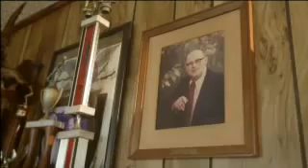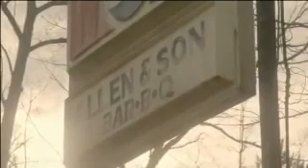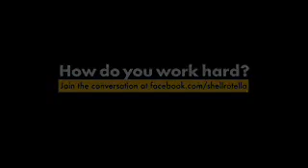Allen & Sons BBQ is Unsung: A Hardworking Series by Shell Rotella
Unsung: a life in the day of hard work. A Shell Rotella hardworking experience.

Keith Allen is a Chapel Hill, North Carolina based barbecue master who has been cooking with hickory wood for over forty years. Keith is up every morning at 2 a.m and by 3 he has the fire going. When he isn’t splitting wood, pushing coals, or turning meat, he’s making deserts from his grandmother’s recipes, getting delicious pulled pork prepared for the eager lunch crowd, or working non-stop to create a warm, down-home experience that carries on the tradition of his father’s passion for the best barbecue around. Keith Allen works hard.

Shell ROTELLA is the engine oil that works as hard as you.  Shell Rotella’s featured products include Shell Rotella T6 and Shell Rotella T5.

Unsung: a life in the day of hard work. A Shell Rotella hardworking experience. Shell ROTELLA is the engine oil that works as hard as you. Shell Rotella’s featured products include Shell Rotella T6 and Shell Rotella T5.

This is the official YouTube channel of Shell, a worldwide leader in the oil and gas industry. Our aim is to meet the energy needs of society in ways that are economically, socially and environmentally viable, now and in the future.  We believe that oil and gas will remain a vital part of the global energy mix for many decades to come. Our role is to ensure that we extract and deliver these energy resources profitably and in environmentally and socially responsible ways.

Watch our technological and educational videos to gain a better understanding of how we do this. Our videos cover topics such as innovation, jobs and careers, investor relations information, motorsports, the Shell Eco-marathon, engineering and our top products such as Shell V-Power.